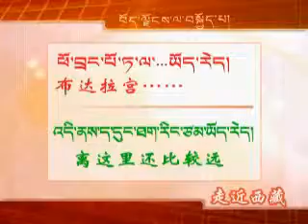走近西藏--《跟我學藏語》第九課--問路1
這是由西藏文化保護協會，根據民族出版社所出版--《學說藏語300句》བོད་སྐད་ཚིག་རྐང་༣༠༠་བསླབ། 一書，所製作的影片。